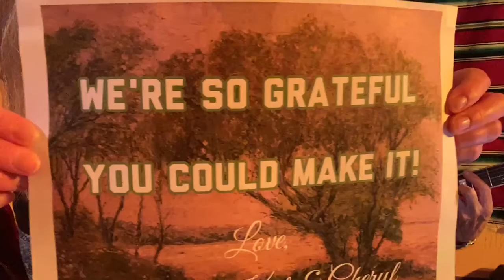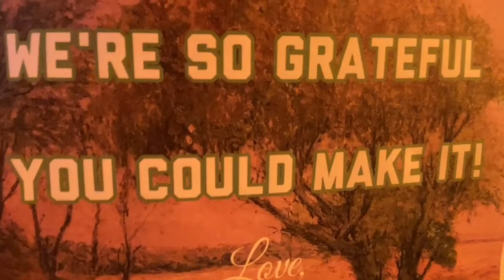Nine Mile Swamp w/Kurt Henry & Cheryl Lambert—December 5, 2021, Live Facebook Show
“Darcy Farrow” (Gillette/Campbell)
“Still in These Bars”
“I Hear My Name”
“No One Man” (Kerlinger/Henry)
Poem: “December” (W. Morris)
“Running Together”
“Blame It On Me”
“I Like the Light”
“River of Stars”